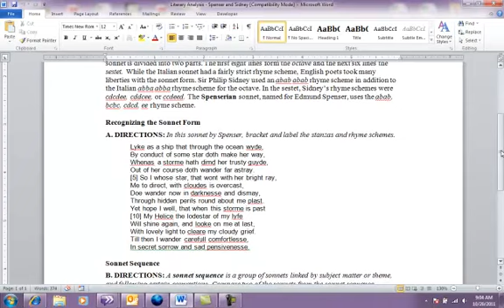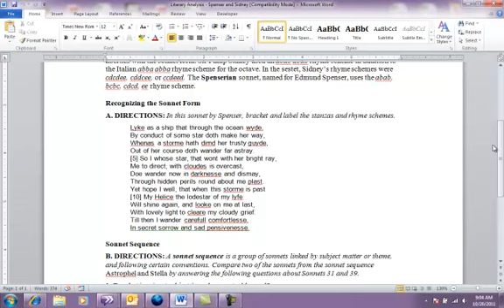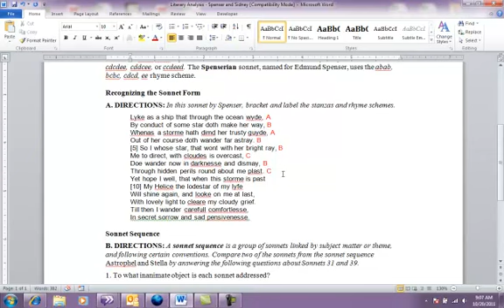Labeling Rhyme Scheme.mp4